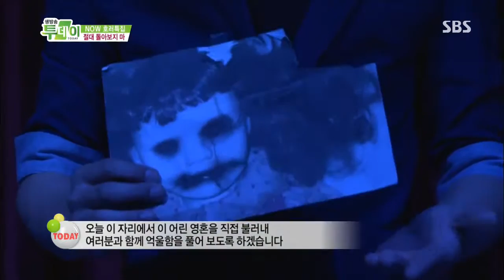SBS 생방송투데이 1020회 #3(5)